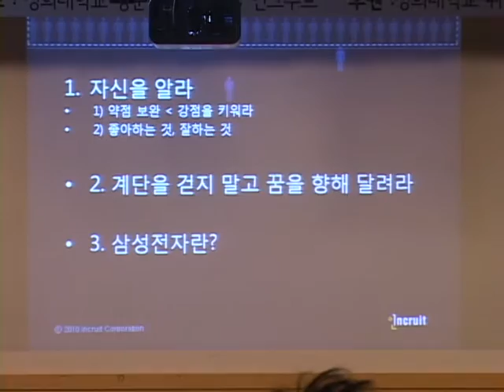인크루트 취업선배 삼성전자 무선사업부 기구개발팀 (2010채용설명회)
인크루트 취업선배 삼성전자 (2010채용설명회)